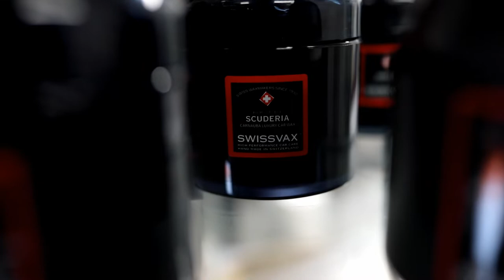Developing your Detailing Business - Interview with Peter Davies of Design by Detail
We popped over to Design by Detail, based near Swallowfield in Berkshire, to chat with owner Peter Davies about his career in car care. We cover moving from mobile to a unit, accreditations, and his passion for custom machine polishers. He also stars in Issue 12's 'Show Us Your Shop' feature - grab your copy